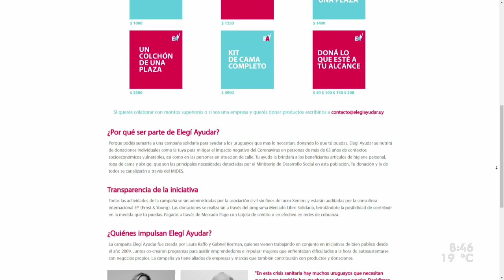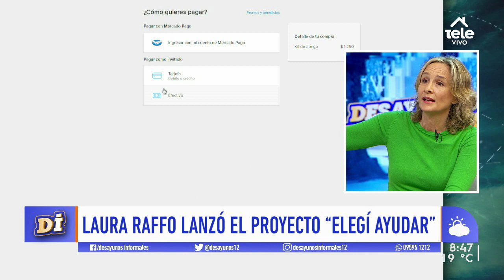Laura Raffo impulsa la campaña solidaria "Elegí Ayudar": "Más de 500 personas ayudaron ya"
La candidata opositora por la Intendencia de Montevideo explicó el funcionamiento de su inciativa solidaria que apoya a personas mayores de 65 años en situación de calle.